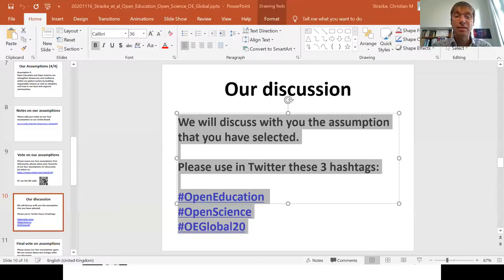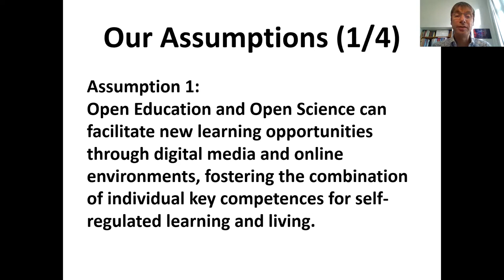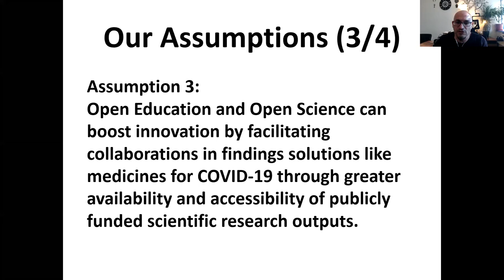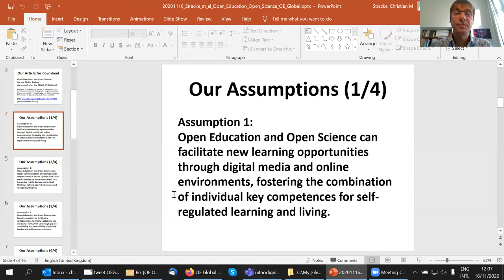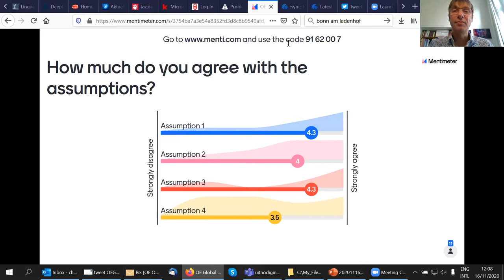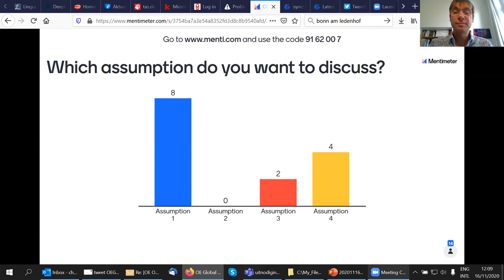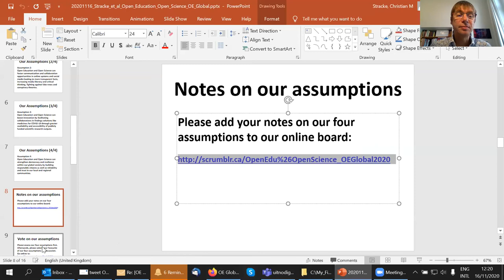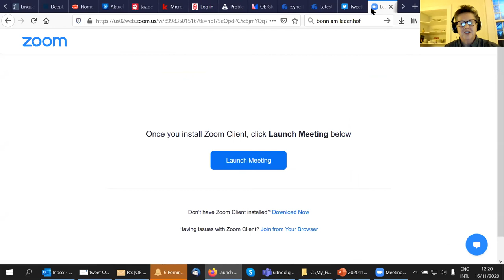Open Education and Open Science for our Global Society During and After the COVID-19 Outbreak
Authors: Christian M. Stracke, Aras Bozkurt, Grainne Conole, Fabio Nascimbeni, Ebba Ossiannilsson, Ramesh Chander Sharma, Daniel Burgos, Karen Cangialosi, Glenda Fox, Jon Mason, Chrissi Nerantzki, Jane-Frances Obiageli Agbu, María Soledad Ramírez Montoya, Cleo Sgouropoulou, Jin Gon Shon, Gema Santos-Hermosa